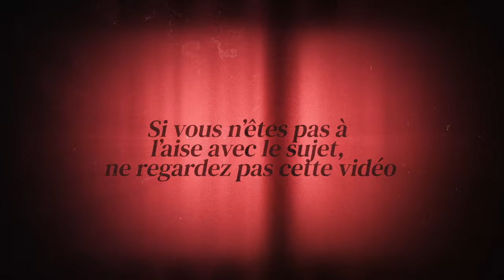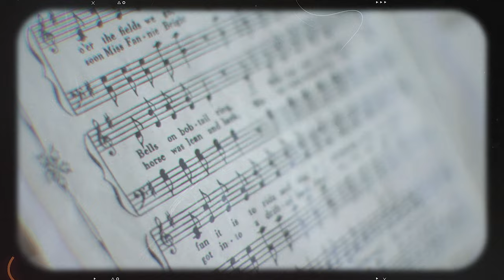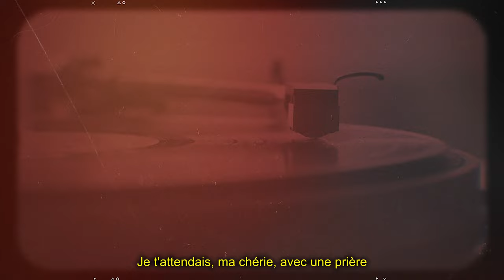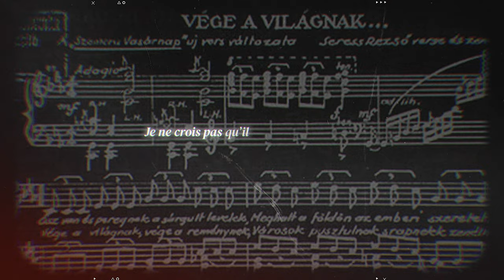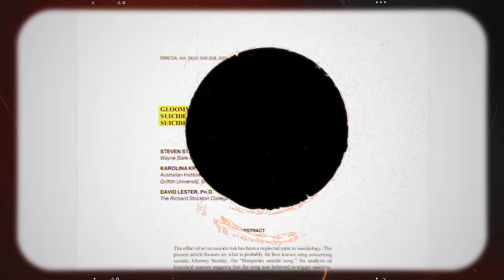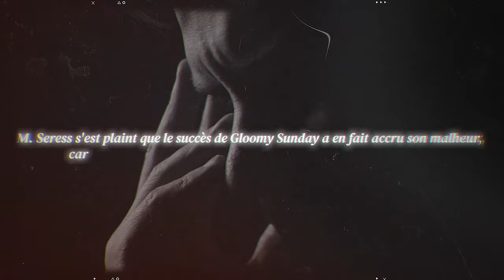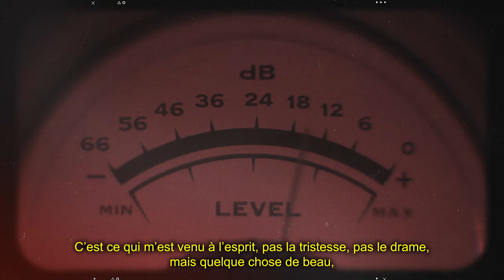La CHANSON la plus DANGEREUSE au monde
Aujourd'hui on se penche sur un nouveau fait divers macabre : l'histoire de Gloomy Sunday, la chanson qui a brisé de nombreuses vies ! J'espère que ça vous plaira !

Chapitrage :
00:00 : Introduction
01:09 : L'histoire de la Hongrie
03:26 : L'histoire de Reszo Seress & Gloomy Sunday
11:28 : L'héritage du morceau